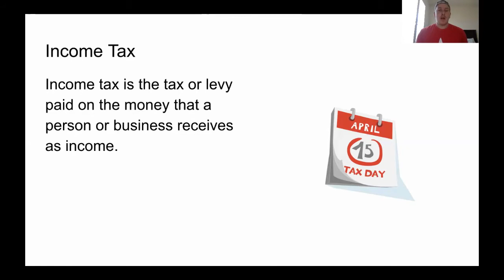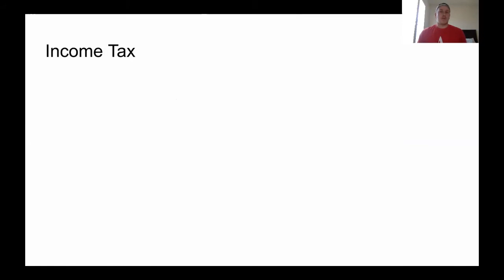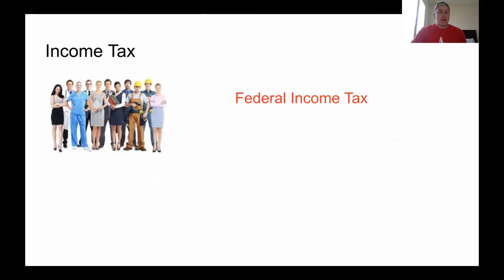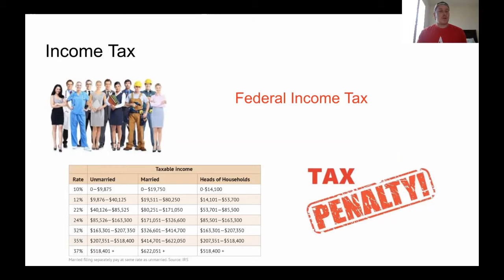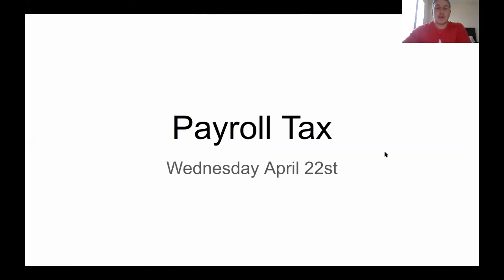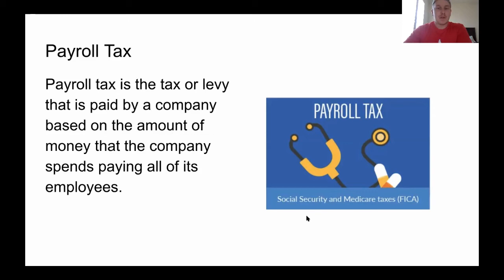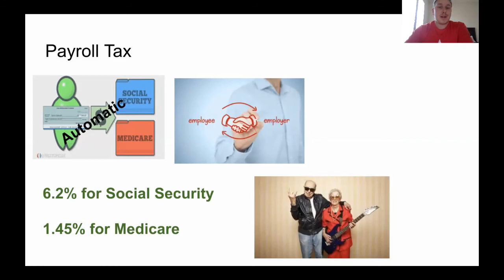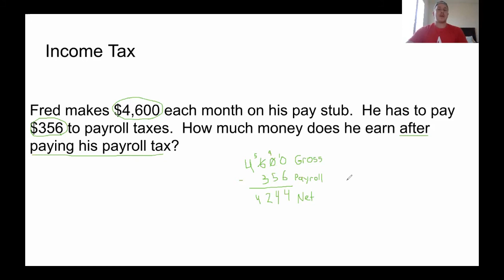Income Tax and Payroll Tax (Oldie but Goodie)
We take a blast from the past to learn about different forms of taxes!
Income Tax: 0:05
Payroll Tax: 8:16